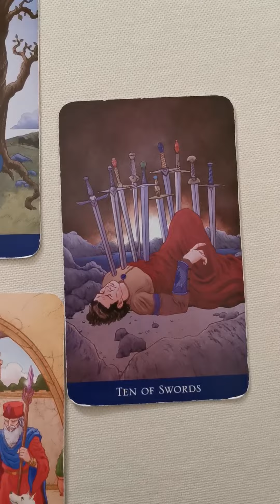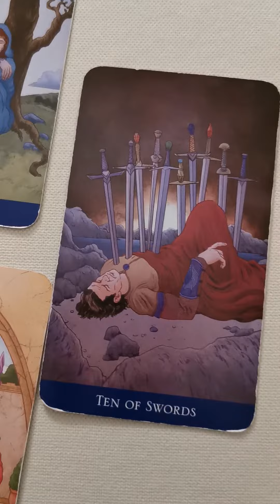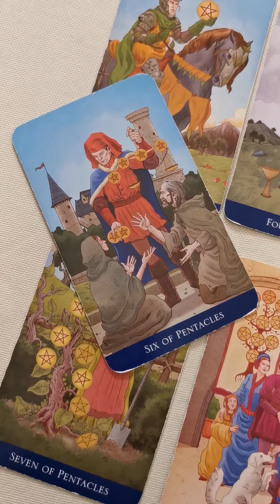Ретрограден Меркурий 29.12 - 18.01 ❤️Неговите Чувства към Теб?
Информация за настоящето видео:
ВИДЕО - ПРЕМИЕРА 21:30h нa 29.12
ТЕМА: Ретрограден Меркурий 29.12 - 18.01 ❤️Неговите Чувства към Теб?